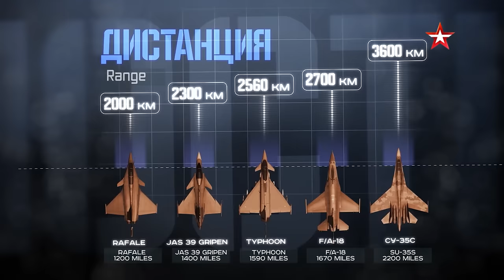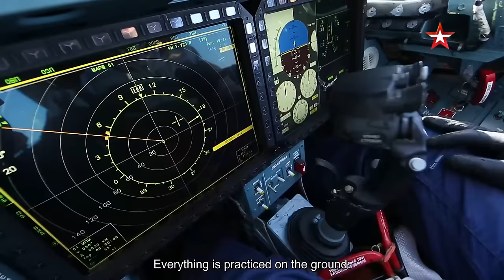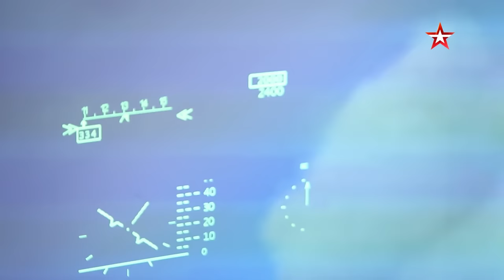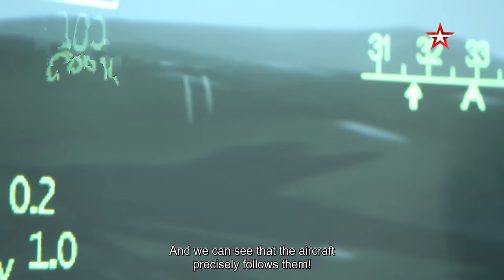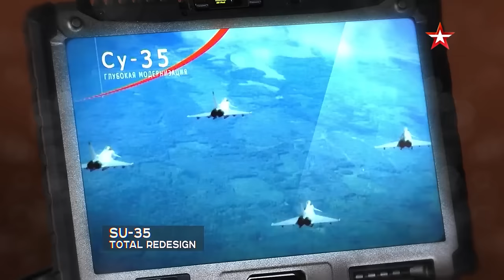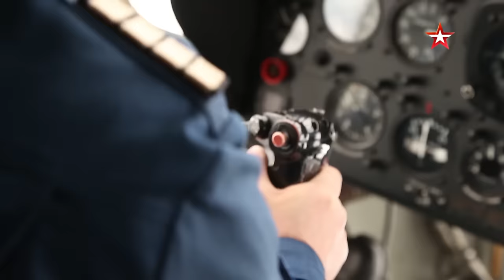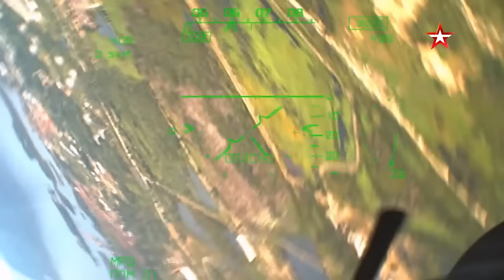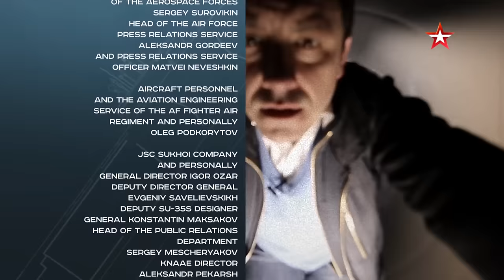Su-35: a guest from the future. The fastest and the most maneuverable fighter of the Air Force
In this episode of Combat Approved, the viewers will see the fastest and the most maneuverable fighter of the Russian Air Force – the SU-35. It has been adopted not so long ago, but it has already shown to the whole world how far has the Russian Air Force flown into the future.

You’ll learn which aerobatic stunts can this strike aircraft perform. But besides that, we’ll show a completely new stunt, which the Russian military pilots are just learning to perform since the appearance of the Su-35. For the first time, you’ll be able to see its cockpit from the inside, and you’ll learn why there is polyurethane foam inside the fuel tanks. We’ll show you the classified shop floors where they assemble the fighters, and we’ll conduct a unique experiment exclusively for you: we’ll try to hide a helicopter in the sky from the all-seeing eye of the Su-35.